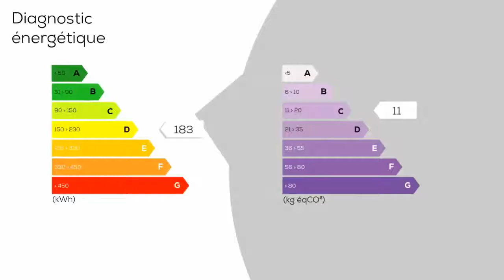A vendre - Maison/villa - PUYGOUZON (81990) - 5 pièces - 115m²